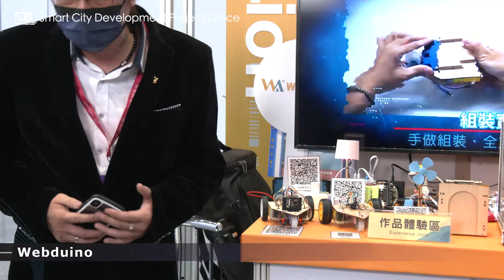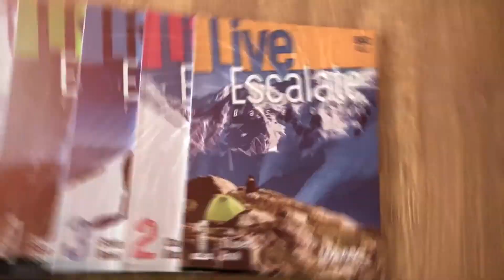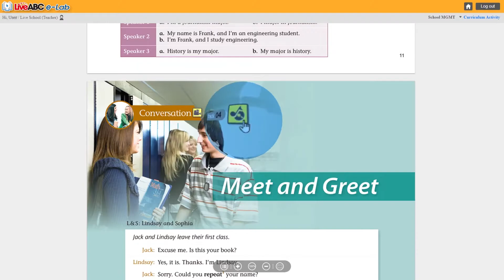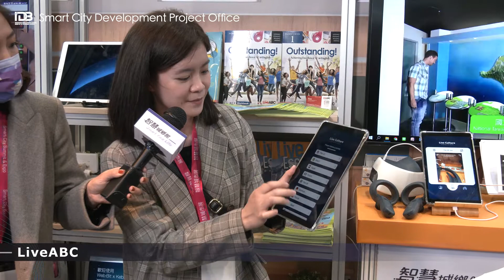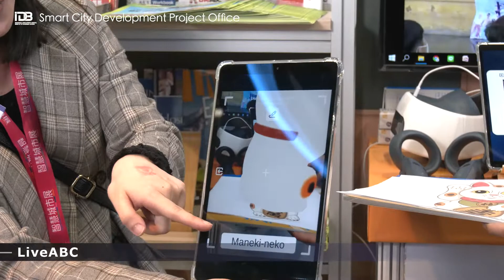SCSE 2021 Virtual Trade Mission Topic Tour #1: Education Tour ｜ 2021台灣智慧城市展線上帶看 #1: 智慧教育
• Webduino : The Simplest IoT Development Kit
• Hebron Soft Limited (LiveABC) : AR/VR, 720 and LBS technology integrated language learning

• 慶奇科技：最簡單的物聯網開發工具
• 希伯崙(LiveABC互動英語集團)：結合AR+LBS與VR+720環景技術的英語學習服務